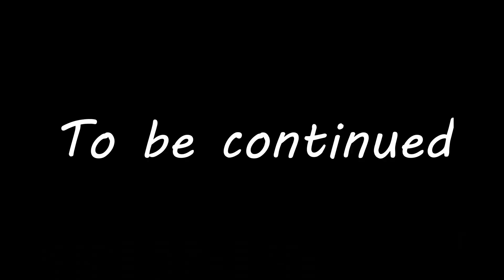MG 발바토스에 코스모스 LED 적용 5개월후기 영상 5 months after applying Cosmos LED to MG Balvatos.